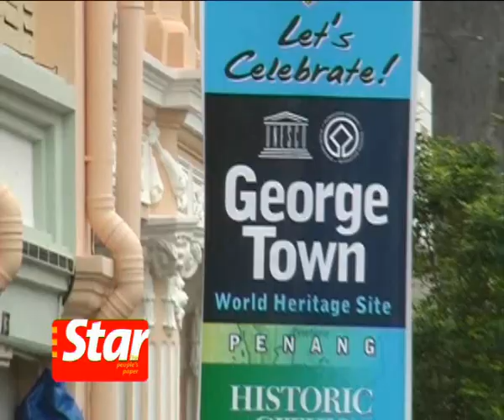A walk down George Town's history lane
Penang's three-day Unesco World Heritage Site listing celebrations got off to a healthy start with Chief Minister Lim Guan Eng leading a group for a walkabout in the city's historic area.